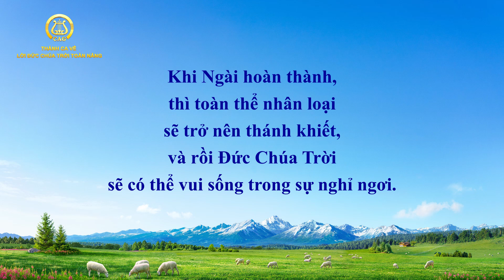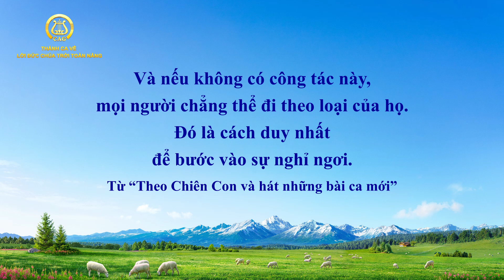Nhạc Thánh Ca | Con đường duy nhất của nhân loại để bước vào sự nghỉ ngơi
Những ai đứng vững trong
công tác thanh tẩy cuối cùng của Đức Chúa Trời
bởi sự phán xét và hình phạt,
họ sẽ bước vào sự nghỉ ngơi cuối cùng.
Những người đã thoát khỏi ảnh hưởng của Sa-tan
sẽ được Đức Chúa Trời thu nhận
và bước vào sự nghỉ ngơi cuối cùng.

Bản chất của sự phán xét và hình phạt là để
làm thanh sạch con người
cho sự nghỉ ngơi cuối cùng.
Và nếu không có công tác này,
mọi người chẳng thể đi theo loại của họ.
Đó là cách duy nhất để bước vào sự nghỉ ngơi.

Chỉ có sự thanh tẩy này
mới xoá sạch được điều bất chính.
Hình phạt và phán xét này đưa ra ánh sáng
sự bất tuân của con người,
và vì vậy, sẽ tách những người
được cứu rỗi khỏi kẻ bị đoạ đày,
và những người được ở lại
khỏi những kẻ phải ra đi.

Đến cuối cùng, Đức Chúa Trời
sẽ tưởng thưởng điều thiện và trừng phạt cái ác
để thanh tẩy hoàn toàn nhân loại
và đưa họ đến sự nghỉ ngơi đời đời.
Và đây là giai đoạn quan trọng cuối cùng
để Đức Chúa Trời hoàn thành công tác.
Nếu kẻ ác vẫn còn,
loài người sẽ chẳng thể nào nghỉ ngơi.

Khi Ngài hoàn thành, thì toàn thể nhân loại
sẽ trở nên thánh khiết,
và rồi Đức Chúa Trời
sẽ có thể vui sống trong sự nghỉ ngơi.